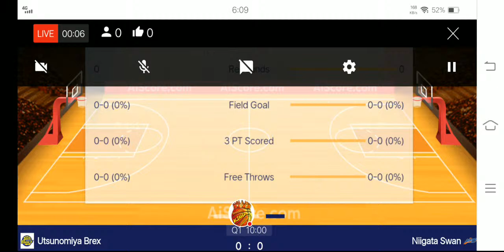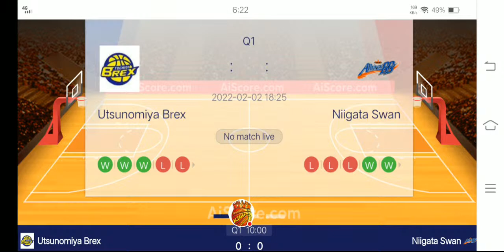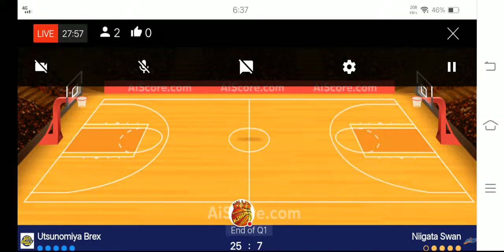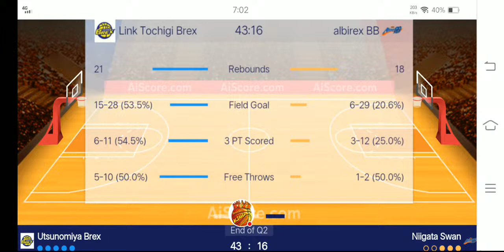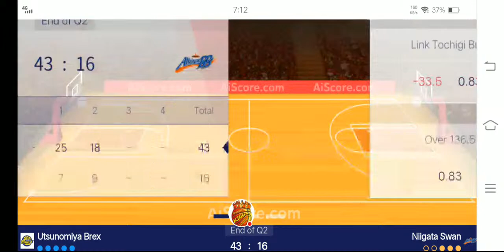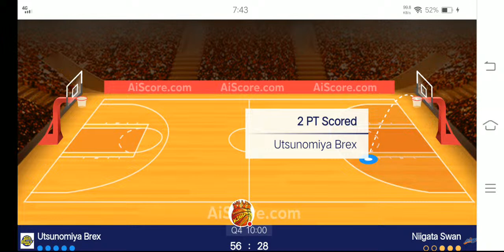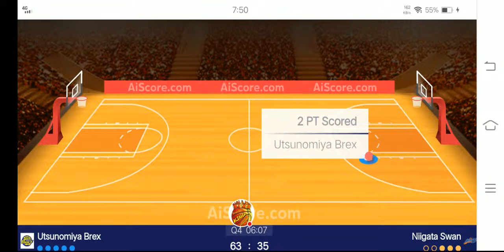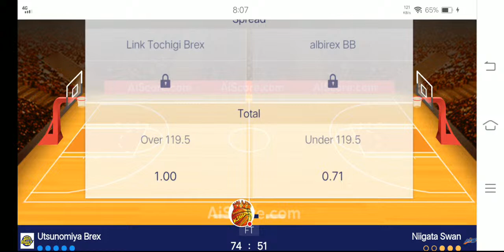JAPAN B-LEAGUE | NIIGATA (Kobe Paras) VS UTSUNOMIYA | LIVE SCOREBOARD | Basketball King Iverson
Hey folks! Thank you for joining my livestream where you can come, relax and make friends everywhere.

神戸パラス
サーディ・ラベナ
キーファー・ラベナ
フアン・ゴメス・デ・リ
アーノケマーク・カリノ
マシュー・アキーノ
ドワイト・ラモス
ハビゴメスデリアーノ
レイパークスジュニア
大倉宗太 河村勇樹 大倉颯太 佐渡原遼 松崎裕樹 信州ブレイブウォリアーズ飯田涼 バスケットボール Bリーグ NBA Wリーグ Basketball BLEAGUE WLEAGUE B-League Teams 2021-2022 East Area (B1) LEVANGA HOKKAIDO - Hokkaido AKITA NORTHERN HAPPINETS - Akita IBARAKI ROBOTS - Ibaraki Utsunomiya BUREKKUSU - Tochigi GUNMA CRANE THUNDERS - Gunma CHIBA JETS - Chiba ALVARK TOKYO - Tokyo SUNROCKERS SHIBUYA - Tokyo KAWASAKI BRAVE THUNDERS - Kanagawa YOKOHAMA B-CORSAIRS - Kanagawa NIIGATA ALBIREX BB - Niigata West area (B2) TOYAMA GROUSES -Toyama SHINSHU BRAVE WARRIORS - Nagano SAN-EN NEOPHOENIX - Aichi SEAHORSES MIKAWA - Aichi NAGOYA DIAMOND DOLPHINS - Aichi SHIGA LAKESTARS -Shiga KYOTO HANNARYZ - Kyoto OSAKA EVESSA -Osaka SHIMANE SUSANOO MAGIC - Shimane HIROSHIMA DRAGONFLIES -Hiroshima RYUKYU GOLDEN KINGS - Okinawa Akita Northern Happinets Aomori Wats Bambitious Nara Earth Friends Tokyo Z Ehime Orange Vikings F Eagles Nagoya Fukushima Fire Bonds Gunma Crane Thunders Hiroshima Dragonflies Iwate Big Bulls Kagoshima Rebnise Kanazawa Samuraiz Kumamoto Volters Nagano Shinshu Brave Warriors Rizing Fukuoka Sendai 89 Takamatsu Five Arrows Tokyo Excellence Tsukuba Robots Wakayama Trians Bootsters Yamagata Wyverns Aisin Sea Horses Chiba Jets Eastern Conference Hamamatsu Higashimikawa Hiroshima Lightning Hitachi Sunrockers Hyogo storks Kyoto Hannaryz Nagoya Diamond Dolphins Niigata Swan Osaka Seven Fukujin Rerakamuy Hokkaido Ryukuy Golden Kings Saitama Broncos Shiga Lake Stars Shimane Susanoo Magic Tokyo Cinq Reves Toshiba Brave Thunders Toyama Grouses Toyota Alvark Utsunomiya Brex Yokohama B-Corsairs